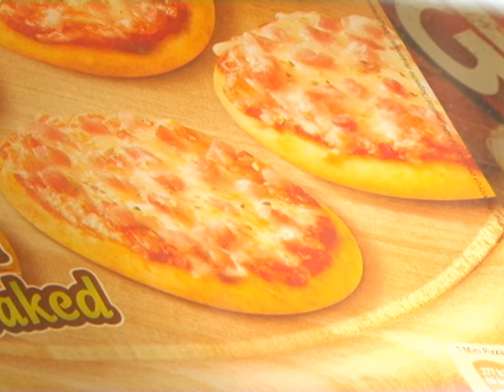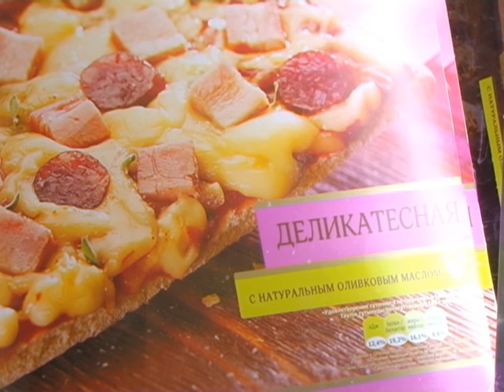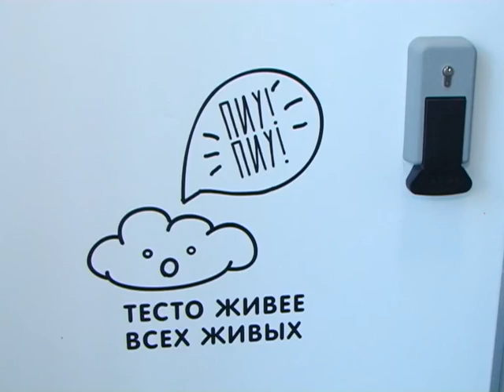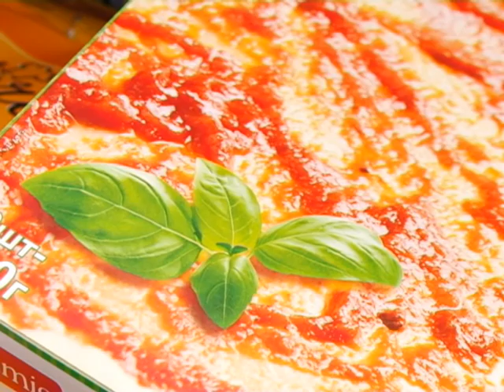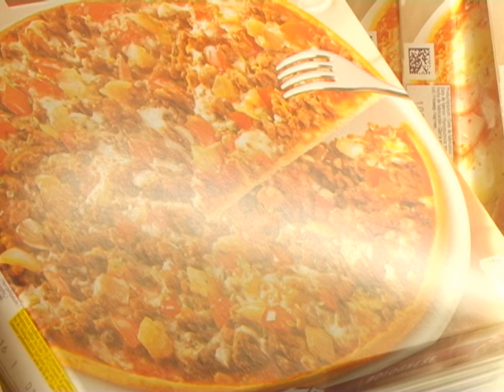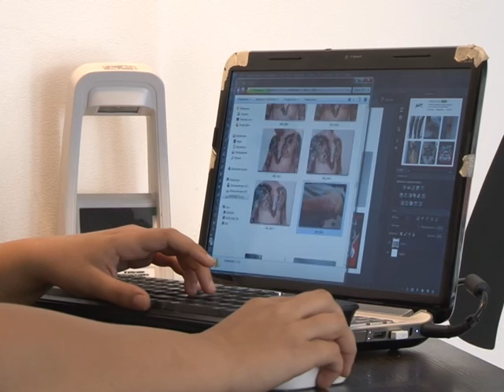СОХРАНЯЙТЕ ЧЕК 25 09 15